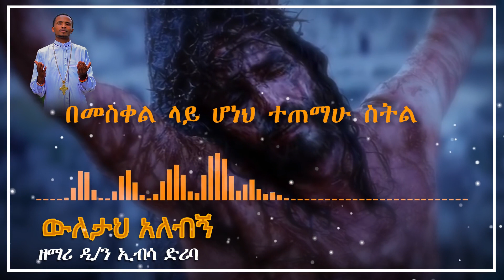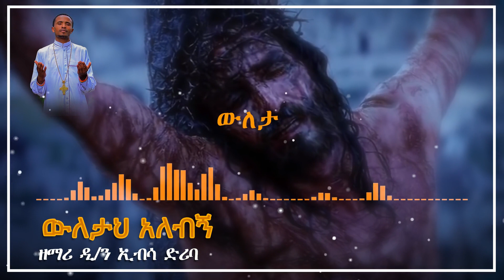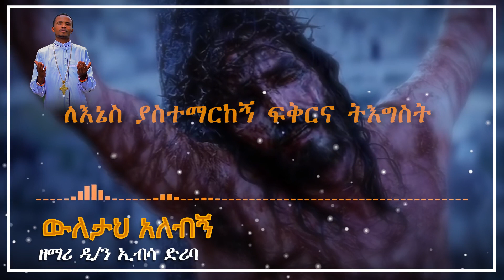🔴"አዲስ ዝማሬ ,ዉለታህ አለብኝ ዘማሪ ዲ/ን ኢብሳ ዲሪባ,@dagnustudio3457